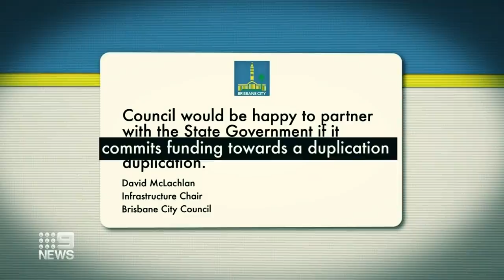Sinkhole causes major gridlock on motorway | Nine News Australia